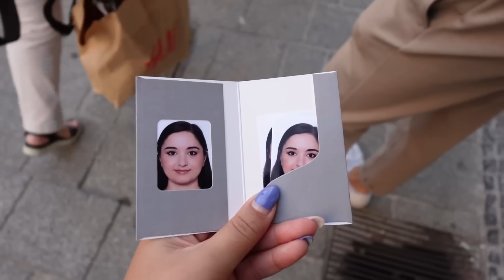VLOG | Oturum Kartı Başvurumu Yaptım, İnternet Arkadaşlarımızla İlk Defa Buluştuk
Beynime tekrar hoş geldiniz...